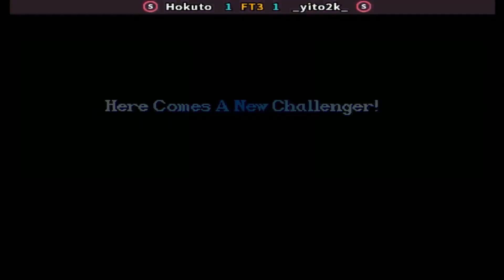Super Street Fighter II X: Grand Master Challenge - Hokuto vs _yito2k_ FT3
FightCade 2 Super Street Fighter II X: Grand Master Challenge online matches
Top Players
REPLAY DATA
Date: 14/2/2023, 01:21:15
Game: ssf2xjr1
Player 1: [MX] Hokuto
Player 2: [MX] _yito2k_
Duration: 00:07:29
Views: 0
Replay: 1
Jugadores Top
México
Replay Full HD 1080p